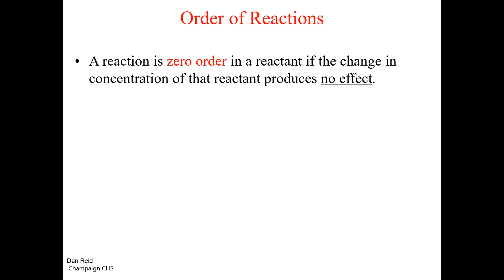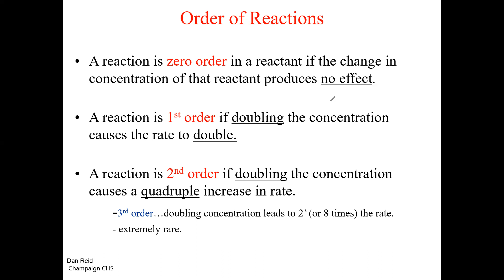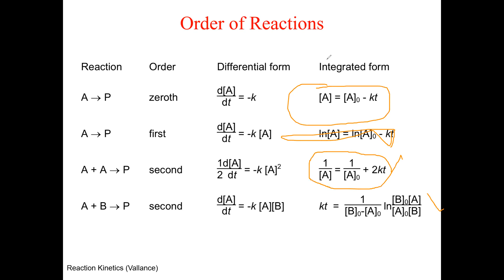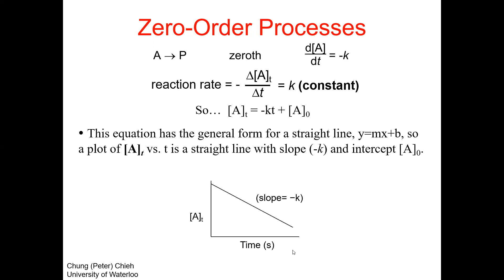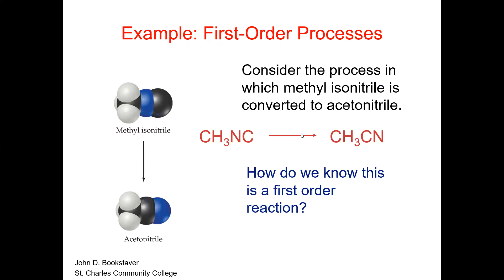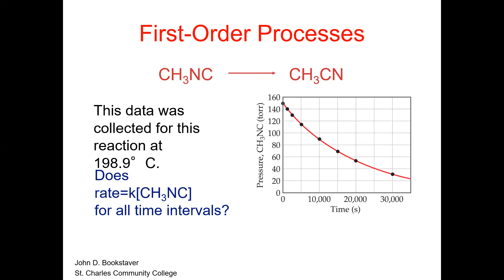Chemical kinetics IV